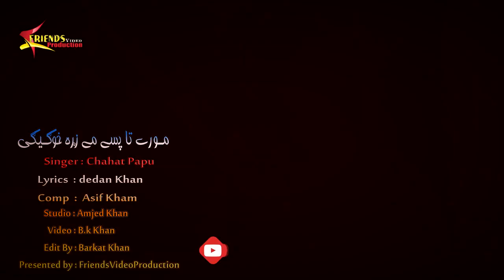Ta Che Kala Rakra Mala Ghara | Chahat Papu Pashto Song | Official Music Video